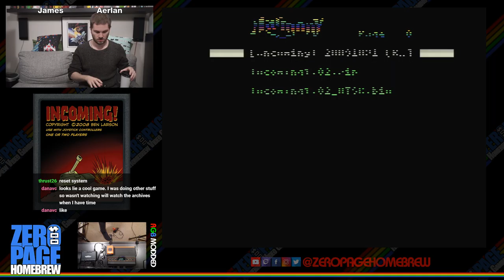Spaceman Splorf, Spies in the Night 2 (WIP), Lunokhod 1 (WIP), Incoming!: Atari 2600 Homebrew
Games:
- Spaceman Splorf (Exclusive Premiere) by Pond Software / Andreas Gustafsson & Vanja Utne aka Sdw & Mermaid
- Spies in the Night 2 (WIP Update) by Jared Gray West aka graywest
- Lunokhod 1 (WIP) by ? aka trent
- Incoming! by Ben Larson aka Ben_Larson

60FPS on an RGB Modded Atari 2600 through Framemeister!